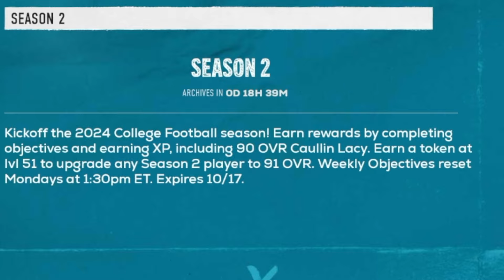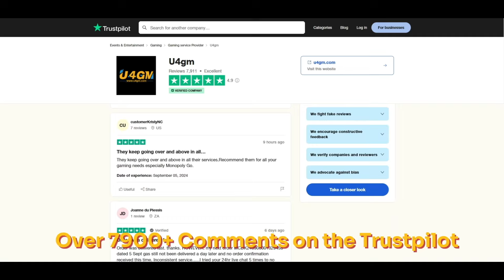You NEED These Players That Play WAY Better Than Their Stats! CFB 25 No Money Spent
flawless episode alert